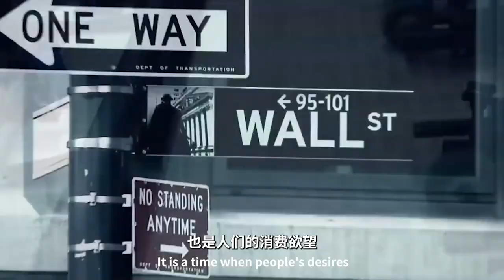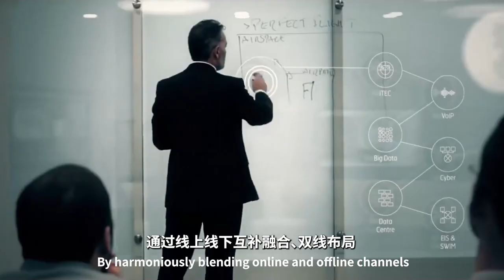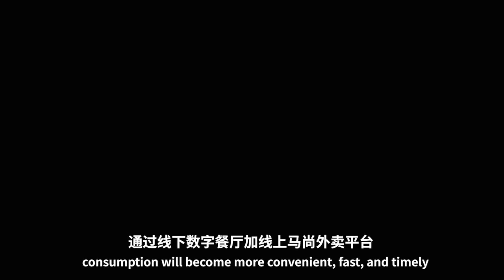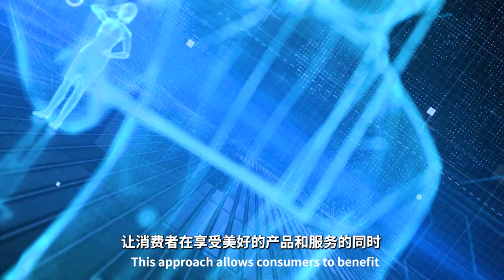UNImall introduction (Eng ver.)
UNImall商城宣传片 英文版